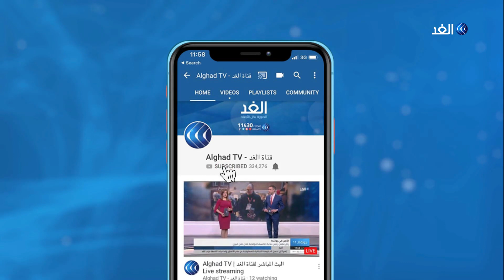وليد بن قرون: الجزائر فقدت أحد كبار قيادتها العسكريين بوفاة قايد صالح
أعلنت الرئاسة_الجزائرية حالة الحداد الوطني لمدة ثلاثة أيام ولمدة سبعة أيام في المؤسسة العسكرية إثر وفاة رئيس أركان الجيش قايد_صالح عن عمر ناهز ثمانين عاما. وكلف الرئيس عبد المجيد تبون اللواء سعيد شنقريحة قائد القوات البرية برئاسة الأركان بالنيابة، من جهتهم قرر قادة الحراك_الطلابي إلغاء مسيرتهم المقررة غدا تقديرا للموقف في البلاد... المزيد من التفاصيل يتحدث من الجزائر الكاتب والمحلل السياسي وليد بن قرون، مع حازم الزميلي، عبر الفقرة الإخبارية.